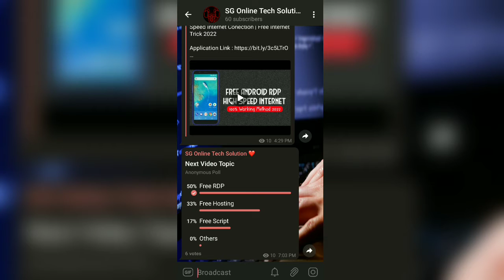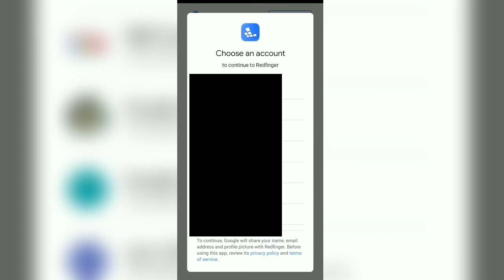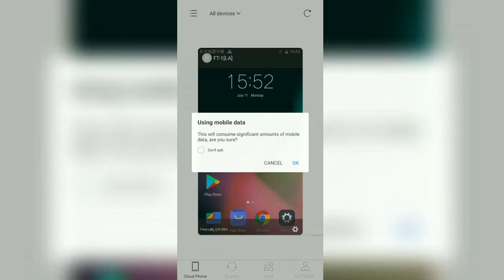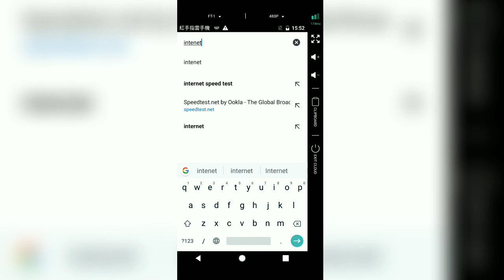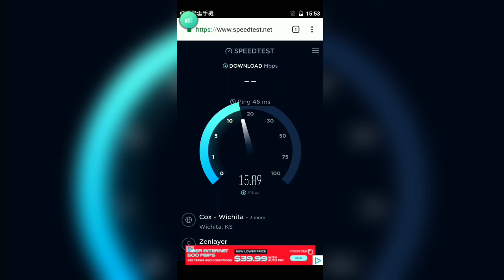How To Create Mobile RDP | Free Android RDP 2022 | Unlimited Internet | New Trick 🔥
🔥🔥 Cheapest Hosting and Domain Provider 🔥🔥